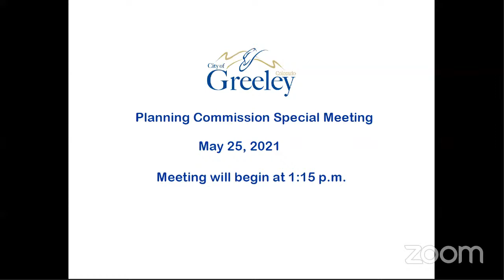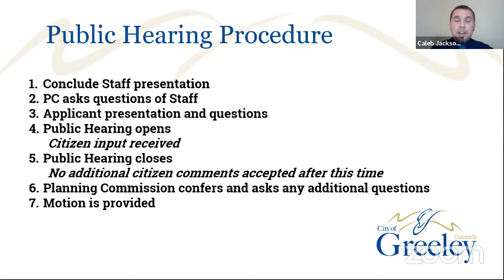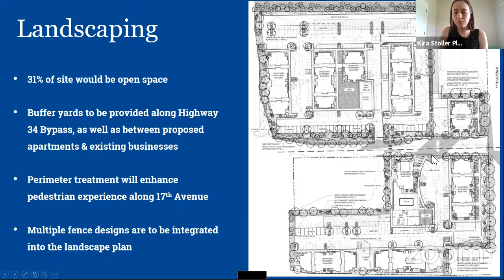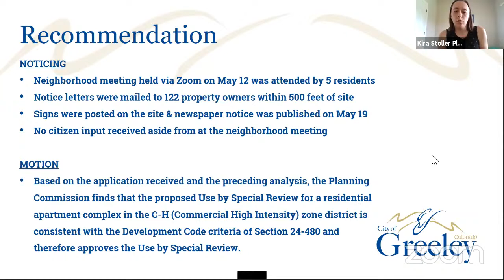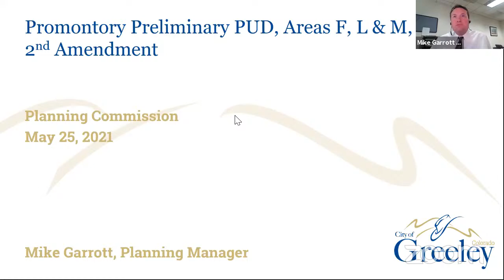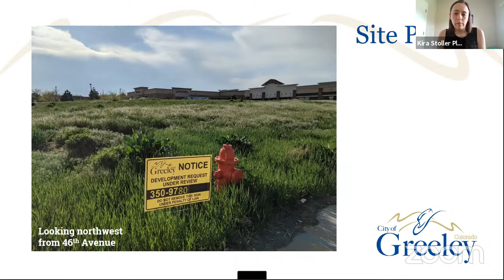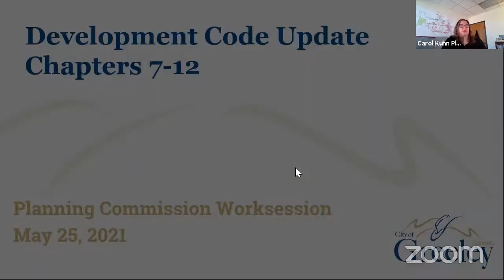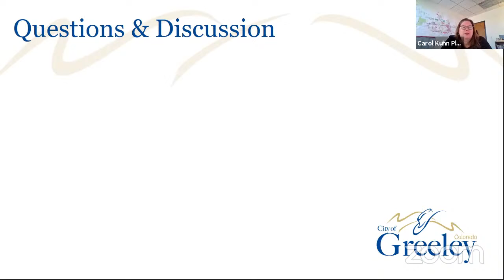5/25/2021 Planning Commission